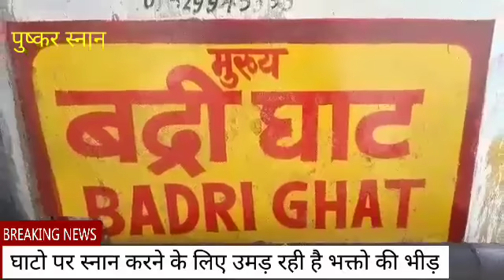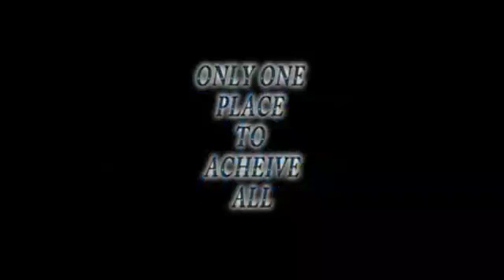Brahma templपुष्कर स्नान प्रारम्भ _एकादशी से पूर्णिमा तक चलेगा महा स्नान ।पुष्कर-मेला-pushkar-fair